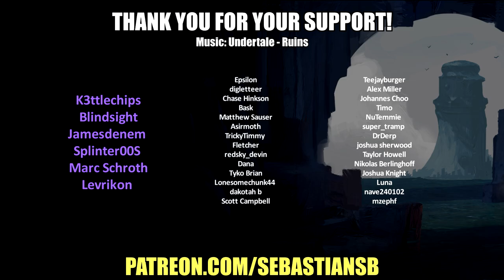Let's Play Citizen Sleeper Part 19 - Gardener Ending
Game Description:

Roleplaying in the ruins of interplanetary capitalism. Live the life of an escaped worker, washed-up on a lawless station at the edge of an interstellar society. Inspired by the flexibility and freedom of TTRPGs, explore the station, choose your friends, escape your past and change your future.

From the developer of In Other Waters, and featuring the stunning character art of Guillaume Singelin, Citizen Sleeper is a narrative RPG set on Erlin’s Eye, a ruined space station that is home to thousands of people trying to survive on the edges of an interstellar capitalist society.

You are a sleeper, a digitised human consciousness in an artificial body, owned by a corporation that wants you back. Thrust amongst the unfamiliar and colourful inhabitants of the Eye, you need to build friendships, earn your keep, and navigate the factions of this strange metropolis, if you hope to survive to see the next cycle.

An abandoned station on the edge of a system in crisis. Run down, chaotic, unruly, and alive—it was founded by idealists in the shadow of a corporate collapse. Now it is held together by anarchic alliances, ramshackle factions and a shared desire to be free from the gravity of corporate control.

Every cycle you get up and choose what to do with your time. Toil in the yards, or take a bar shift. Search the markets for rare components or grab some street food. Make or break alliances, uncover truths and escape those that hunt you. Learn to survive and ultimately thrive, one cycle at a time.

The station plays host to characters from all walks of life, trying to eke out an existence among the stars. Salvagers, engineers, hackers, bartenders, street-food vendors, each has a history which brought them here. You choose which of them you wish to help, and together you will shape your future.

Hack into the station’s cloud to access decades of digital data, uncover new areas and unlock secrets. This is your unique power, and with it you can change your future. Corporate secrets, rogue AIs and troves of lost data await those willing to dive into the depths of the station’s networks.

Essen-Arp: to them you are just property, one more asset in a portfolio that stretches across the stars. You are the product of an abusive system, in a universe where humanity’s expansion is marked by exploitation and extraction. Escape the makers of your decaying body, and chart your own path in a richly imagined, deeply relevant sci-fi world which explores ideas of precarity, personhood and freedom.